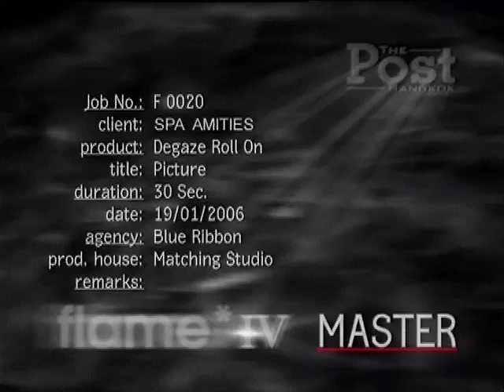Picture 30s Degaze RollOn